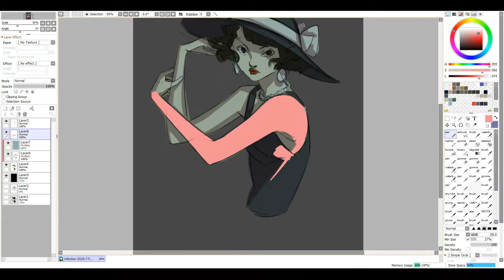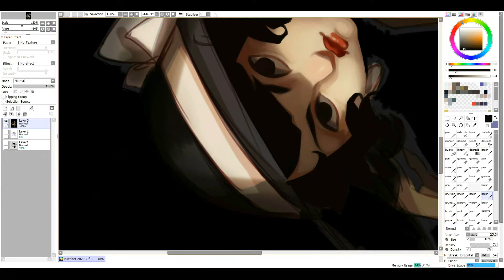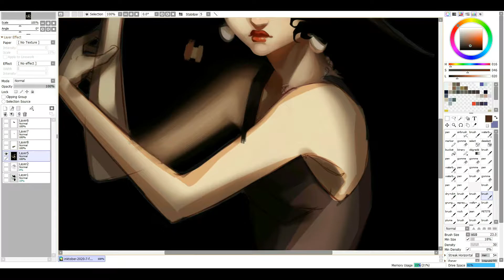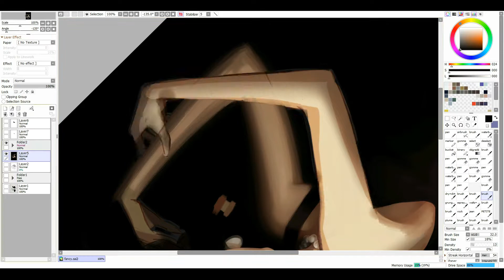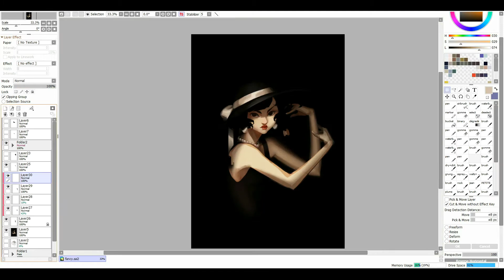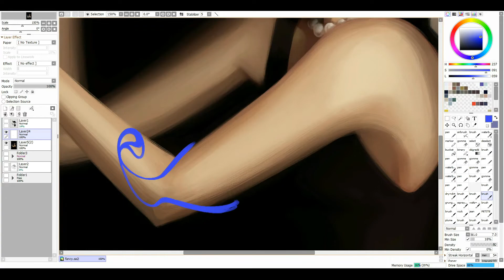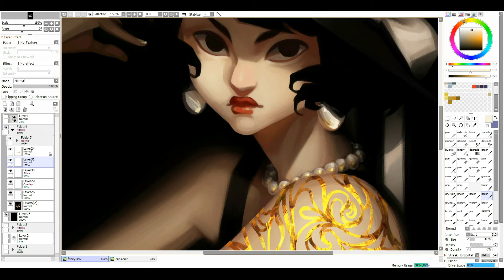【Digital Painting】Fancy❅16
❅SOFTWARE & TOOL❅

Drawing program: Paint Tool SAI 2
Tablet: Huion Q11KV2
Recording: OBS Studio
Video editing: VideoPad

❅SOCIAL NETWORKS❅

❅MUSIC❅

Track: [Electro Swing] Wat Dat Dee

Track: [Swing Hop] TeknoAxe - Cool Catz